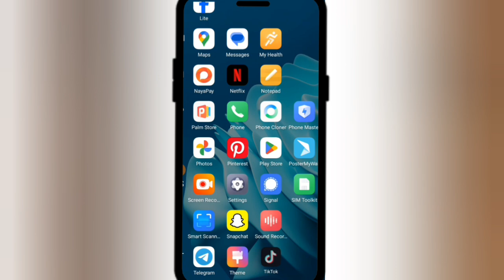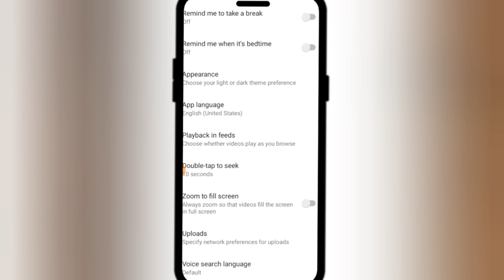How To Turn Off / ON Restricted Mode On You Tube 2024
In this video tutorial, we'll guide you through the steps to turn off and on Restricted Mode on YouTube for 2024. Restricted Mode is a feature designed to give users better control over the content they view on the platform, helping to filter out potentially mature or inappropriate content. Whether you want to enable it for a safer browsing experience or disable it for unrestricted access, we've got you covered.
How To Turn Off  Restricted Mode On You Tube by network administrator
How To Turn Off  Restricted Mode On You Tube by network administrator mobile
How To Turn Off  Restricted Mode On You Tube pc
How To Turn Off  Restricted Mode On You Tube 2024
How To Turn Off  Restricted Mode On You Tube comments
How To Turn Off  Restricted Mode On You Tube mobile